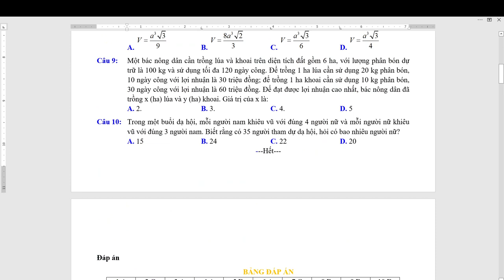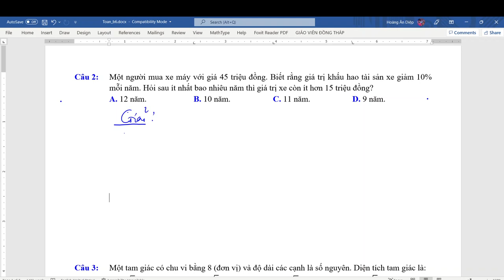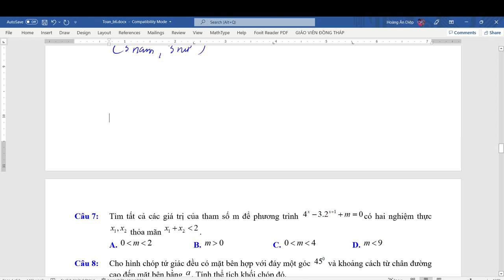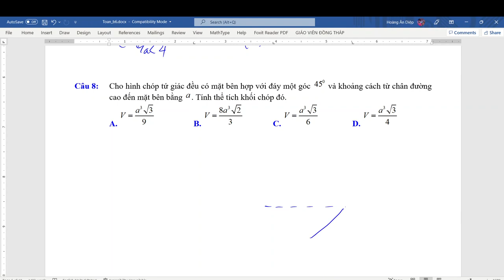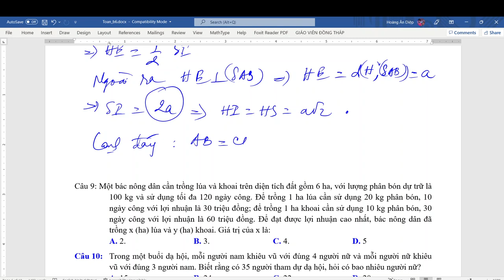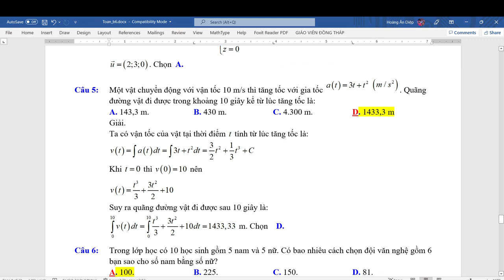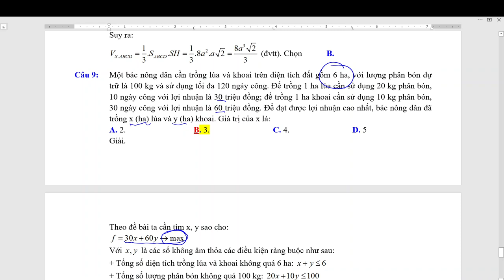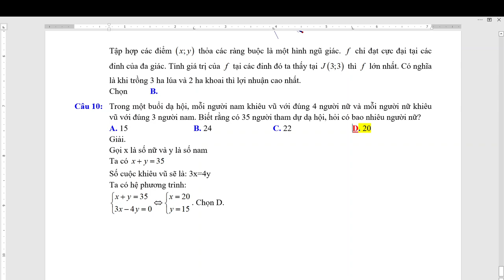Ôn Toán ĐGNL - buổi 6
Buổi ôn thứ 6 - Môn Toán - ĐGNL 2022